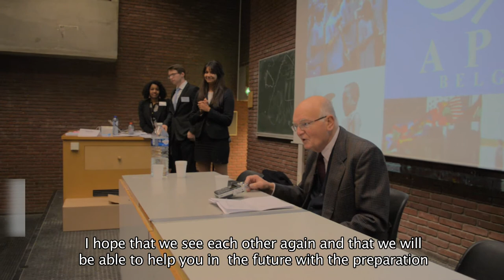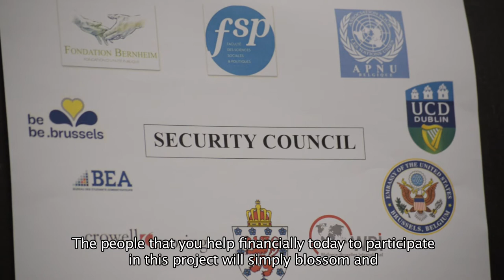ULB MUN Simulation 2013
The ULB MUN simulation was one of the most successful so far. Here is a short retrospective on the project from the three head delegates. In order to raise money for our project, we launched a crowdfunding page. We need your help to finalize our budget. Every euro can make a difference. Some fun rewards are offered for your contribution !